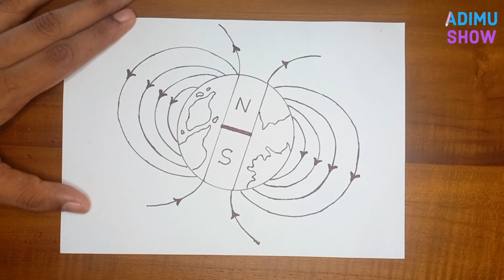How To Draw Earth’s Magnetic Field🌏🧲🧭| Step by step drawing tutorial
This is an easy drawing of Earth’s magnetic field diagram. This will teach you how to draw earth magnetic field diagram easily. This is a step-by-step drawing tutorial.